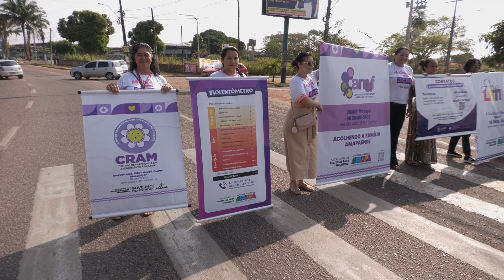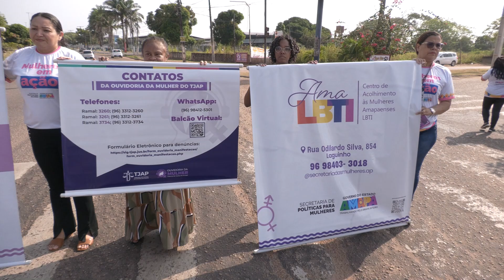Agosto Lilás: Blitz educativa intensifica ações no combate à violência de gênero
As ações fazem parte da campanha nacional que este ano, traz o tema "Feminicídio Zero"